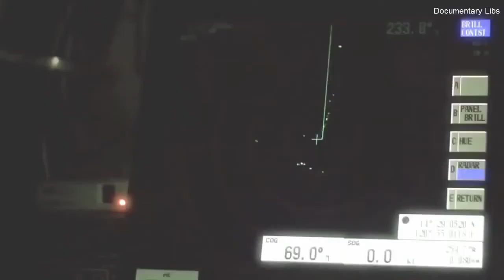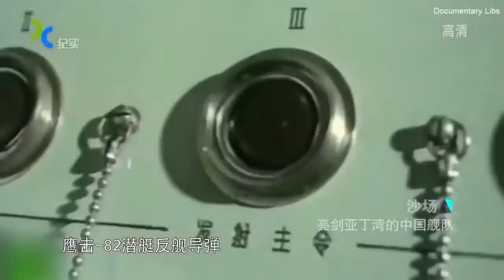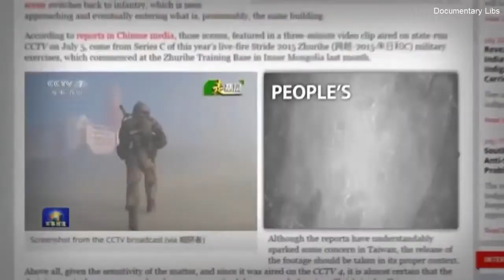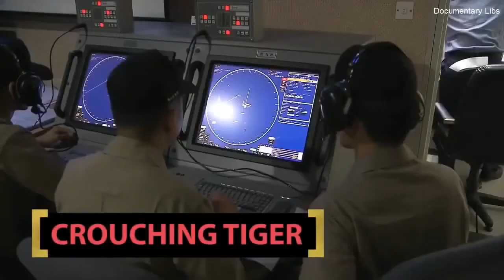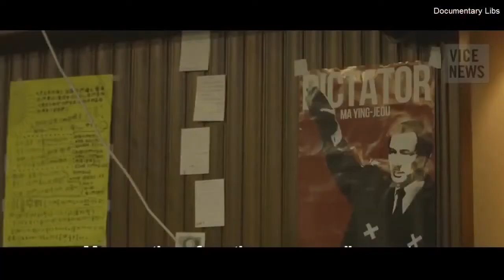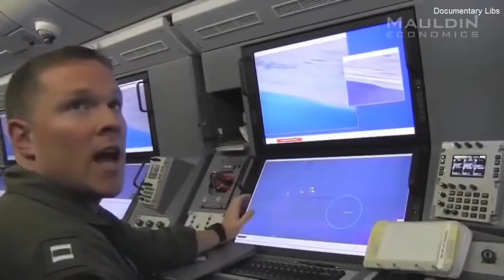irreversible! No going back on WW3, US, North Korea Ready, A must watch